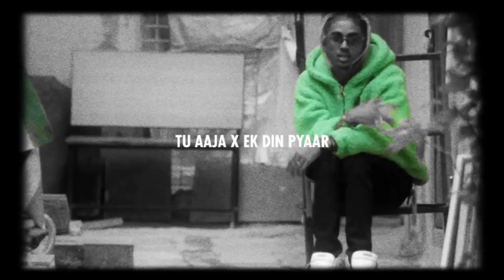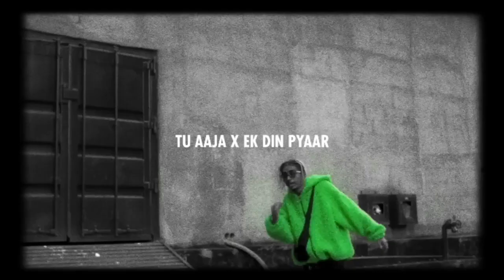Mera dil ye pukare aaja X MC STAN - EkDin Pyaar | Tu Aaja x Ek din pyaar |HHK]Trending song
Description
Mera dil ye pukare aaja X MC STAN - Ek
Din Pyaar| Tu Aaja x Ek din pyaar |HHK|
Trending song

Mera dil ye pukare aaja x ek din pyaar ( MC STAN )
Remix by HHK BEATZ
Tu Aaja x Ek Din Pyaar ( MC STAN )
Prod - HHK BEATZ X DJ USMAN BHATTI
Remix - HHK BEATZ
Fully Created in FL Studio Mobile

Trending song

TỦ AAJA X EK oN PYAAR
X
Description

 -दुखद स्थिति

-टूटी हुई दिल की स्थिति

-जीवन शैली

-- (दर्जा)

 चैनल का नाम:✓✓@sameedits  ✓✓

mc stan
mc stan ringtone
mera dil ye pukare aaja
mc stan mix
mc stan whatsapp status
mc stan black screen
status
mc stan remix Song
mc stan lyrics ok